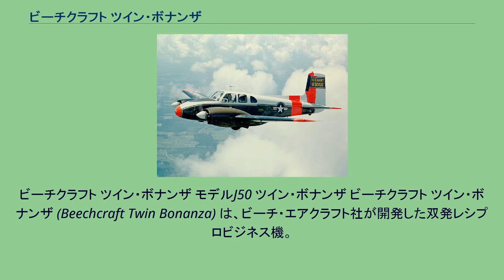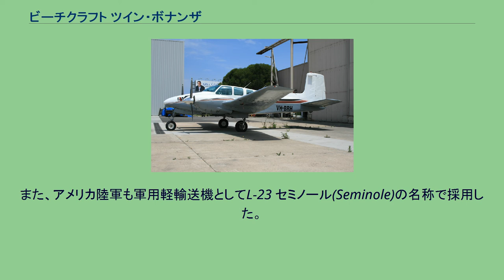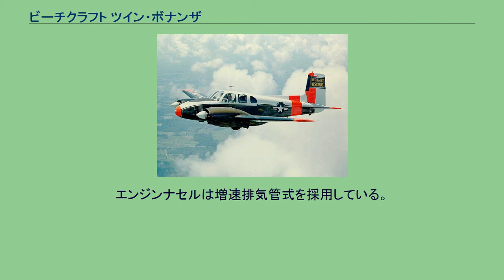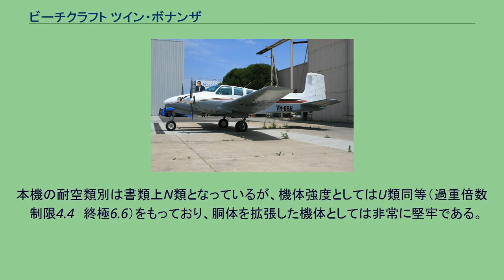ビーチクラフト ツイン・ボナンザ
ビーチクラフト ツイン・ボナンザ モデルJ50 ツイン・ボナンザ ビーチクラフト ツイン・ボナンザ (Beechcraft Twin Bonanza) は、ビーチ・エアクラフト社が開発した双発レシプロビジネス機。
ビーチ・エアクラフト社は1945年に初飛行したボナンザが非常に好評で販売面でも成功であったことから、次には双発機ブームが起こるであろうことを予想し、ボナンザを双発機に発展させる計画を持った。
これがツイン・ボナンザである。
本機は6座席の双発軽飛行機として第二次世界大戦後のアメリカで初めて設計された航空機であり、1949年11月15日に初飛行を行った。
当時の同級機としてはエアロコマンダーなどがあり、これらに比較して速度性能やスマートさでは劣っていたが、堅牢性や信頼性によって根強い人気を保ち、大きな機体に小さなキャビン、2列のベンチシートに3名ずつ分かれて着座するという贅沢さから「空飛ぶキャディラック」と好評であった。
また、アメリカ陸軍も軍用軽輸送機としてL-23 セミノール(Seminole)の名称で採用した。
1963年まで製造され、総生産数は994機。
ボナンザの胴体を縦割りにして並行部材によって幅を広げ、そこに主翼内翼となる基準翼部分とエンジンナセルをリベットにて固定し、これに外翼としてボナンザの主翼（NACA23000シリーズ）をテンションボルトによって接合した。
エルロンとフラップの割り付けは変更されている。
エルロンは上下対称断面フリーズ型マグネシウム合金製。
フラップは主翼ガイドレールに沿って繰り出されるシングルスロッテッド式計4枚を一個のモータから伸びたフレキシブルシャフトが駆動する。
胴体後部と尾翼は新しく設計されたが、複桁式に波板加工したアルミ外板、マグネシウム合金の昇降舵、方向舵という構成自体はボナンザ同様である。
主脚はオイルエアストラット式、一個のモータで前脚・主脚とも引き上げる仕組みである。
完全に脚が引き込まれた状態でもタイヤの一部はエンジンナセル下部から顔を出しているが、脚上げ着陸時への配慮である。
エンジンナセルは増速排気管式を採用している。
排気管から排出される高速ガスをオーグメンターチューブに放射しベンチュリー効果でカウリング内部の空気を排出する仕組みであって、出力に応じてエンジンカウル内の通気量が調節される為、カウルフラップはない。
このことで気筒温コントロールの手間は軽減されたが、オーグメンターチューブは一種の笛でもあるため、エンジン排気音は大きい。
本機の耐空類別は書類上N類となっているが、機体強度としてはU類同等（過重倍数　制限4.4　終極6.6）をもっており、胴体を拡張した機体としては非常に堅牢である。
U-8D セミノール